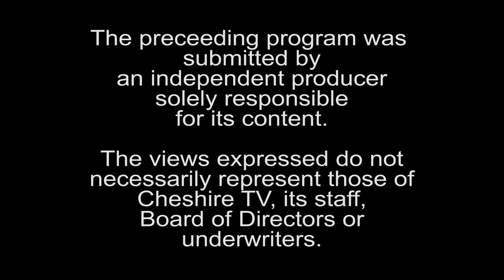Unfiltered 302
Description